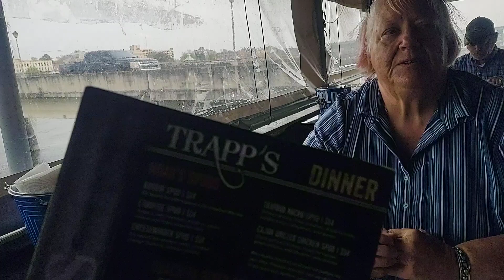Haleijulia we made it to West Monroe Louisiana ☮️✝️🙏🦂